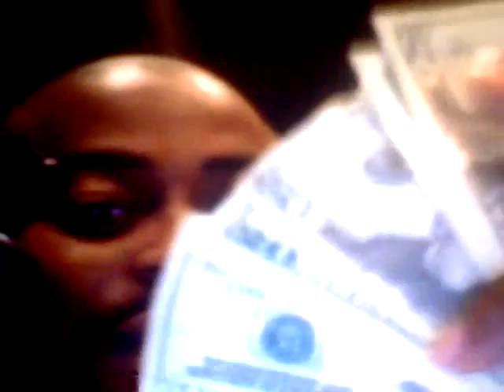RAHEEM DEVAUGHN Fan Wins Money LIVE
Raheen Devaughn rewards his Fans for there support of his Music, by giving them MONEY ! YES